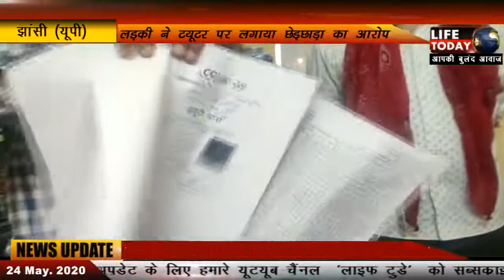परिजनों ने लगाया आरोप, अगर हमें इंसाफ नहीं मिला तो कर लेंगे आत्महत्या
झांसी थाना प्रेम नगर  हंसारी चौकी क्षेत्र के  निबासी  मास्टर सूरज अहिरवार प्रतिदिन समय के अनुसार अपने निवास पर 10 बजे से 12: बजे तक बच्चों को शिक्षा गृह ट्यूशन पढ़ाता आ रहे है  मोहल्ले में व्यवहार  बहुत अच्छा और सामान है आस पास पड़ोस के  लड़का लड़की भी सूरज अहिरवार से ट्यूशन पढ़ते हैं उसी क्लास में मुनमुन नाम की लड़की को भी ट्यूशन पढ़ाया करता है मुनमुन की आर्थिक हालात काफी खराब थी  मुनमुन के पिता ने एक मकान खरीदा था जिसमें पैसे की बहुत जरूरत पड़ रही थी पैसे की जरूरत ना पूरी होते देख मुनमुन के पिता ने अपनी पुत्री के साथ थाना प्रेम नगर में फर्जी शिकायत कर छेड़छाड़ अश्लीलता का आरोप लगा दिया शिकायती पत्र में सूरज के साथ  उसके पिता ब भाई के  ऊपर भी फर्जी आरोप लगा दिया अखिलेश कुमार पिता गज्जू  अपनी ड्यूटी पर कार्य थे  ड्यूटी रजिस्टर पर अंकित है 24 घंटे की ड्यूटी दे रहे थे फिर भी पैसे के  लालच में शिक्षिका ने  फर्जी आरोप लगाकर शिक्षा का रिश्ता भी  तार-तार कर दिया सूरज के परिजनों ने डीआईजी महोदय से निष्पक्ष जांच की मांग की है अगर हमें इंसाफ नहीं मिला तो हम आत्महत्या कर लेंगे उधर पुलिस ने बिना विवेचना किए मुकदमा कायम कर सूरज अहिरवार मास्टर को जेल भेज दिया है सूरज के पिता और भाई अखिलेश सूरज के घर से काफी दूर रहते हैं फिर भी इस तरह के आरोप से परिजन भयभीत है इतना बड़ा बदनामी का दाग लगाया जा रहा है महत्वपूर्ण जांच का विषय है